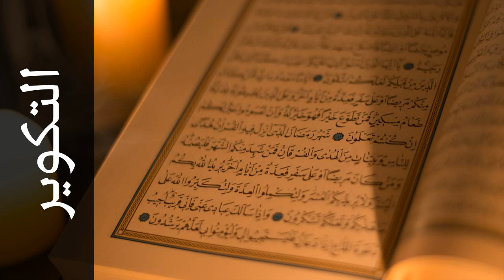سورة التكوير سامي الدوسري - Surah At-Takwir Sami Al-Dosari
استماع سورة التكوير  كاملة بدقة عالية للقارئ الشيخ سامي الدوسري  - حفص عن عاصم  .

Surah At-Takwir ( The Overthrowing ) recited by Qari Sami Al-Dosari  - Rewayat Hafs A'n Assem .